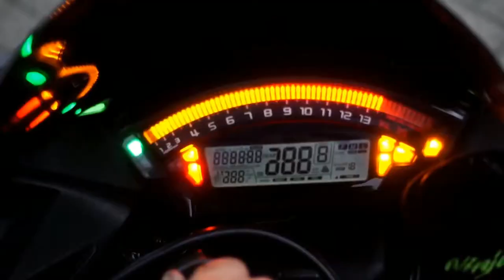Riders Meet | Neffex - Let Go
Show Your Love In The Form Of Likes And Comments!😍

Sound Track In This Video - Neffex - One Shot

Please just do not flag the video.